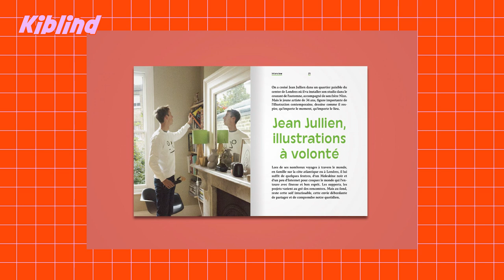mes favoris artistiques ✸ (films, documentaires, livres, artistes, musiques)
✸ coucouuuuu

Trop contente de vous retrouver pour une vidéo de mes derniers favoris artistiques, parce que ça faisait grave longtemps ! Dans cette vidéo je vous partage pleins de trucs que je kiffe, et je dis 5000 fois *trop* c'est insupportable, allez, bonne vidéo :)

CE DONT JE PARLE DANS LA VIDEO :

✸MAGAZINES

✸FILMS

✸DOCUMENTAIRES

Almost There de Jacqueline Zünd : (le plus beau documentaire que j'ai jamais vu)

✸SERIES

✸ARTISTES

(des artistes incroyables, pas trop les mots)

✸THEATRE

✸LIVRES

✸MUSIQUES

Voilà omggg, j'espère que vous avez kiffé, je vous kiffe trop !

gros bsx, j'suis contente de revenir pour être + active, on va essayer une vidéo toutes les deux semaines, on va essayer promis eheheheh